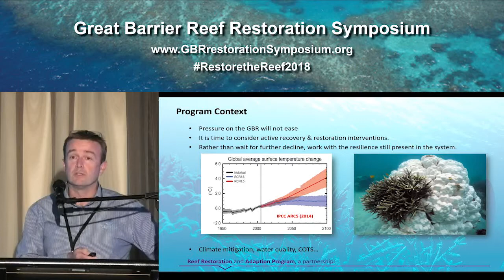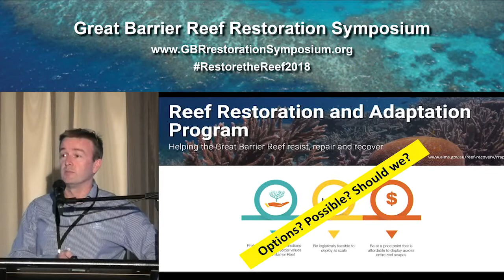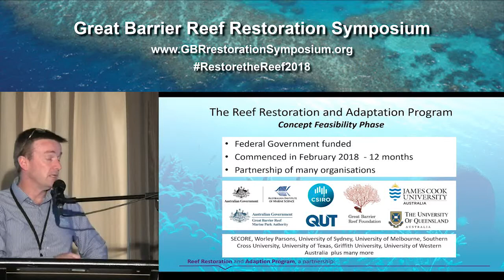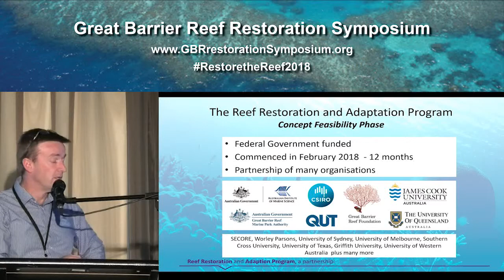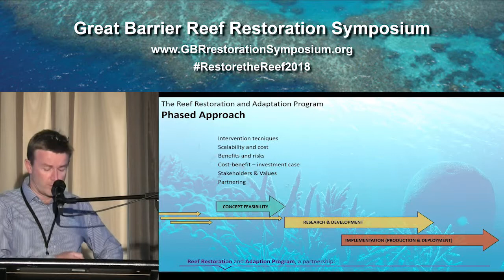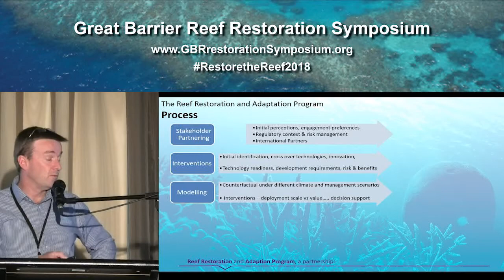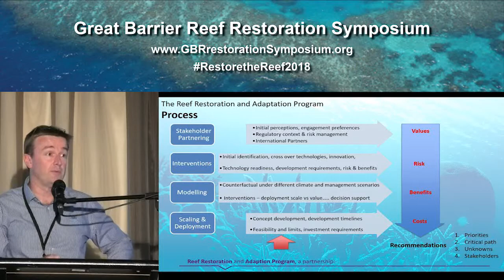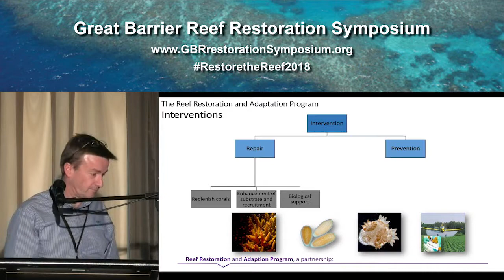David Mead the Reef Restoration Adaptation Program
COLLABORATING TO CREATE AN INNOVATIVE SUITE OF TOOLS: THE REEF RESTORATION AND ADAPTATION PROGRAM

David Mead

Executive Director Strategy and Planning, Australian Institute of Marine Science, Townsville, Australia

This year, Australia embarked on a bold project: to create an innovative suite tools that can be rolled-out at the scale needed to help preserve and restore the Great Barrier Reef. They must be targeted, affordable, risk-assessed and socially and ethically acceptable.
The breadth and sophistication of the tools under consideration may surprise you. They include: engineering solutions to adjust the coral environment to cool water and shade reefs; enhancing coral species’ natural heat resistance; creating coral probiotics to support and accelerate regrowth after a negative event; reef re-seeding; and predator, algae and disease management.
The largest, most comprehensive program of its type in the world, leading experts from more than a dozen agencies and universities are collaborating under the program’s $6M scoping phase, funded by the Australian Government. They are assessing all existing research and technology and developing refined forecasts of how the Reef will respond under different climate scenarios. They are also extensively consultating with industry, community, and the broader Australian public, to gauge sentiment, appetite for intervention and priorities for action if, when, and where it is decided action is needed.
The outcome will be a plan that identifies and prioritises research and development projects which could begin from as early as 2019. This plan will help inform spending of the recently announced Australian Government funding for reef restoration and adaptation research.
While addressing climate change remains the most important action to help preserve coral reefs worldwide, that alone now will not likely be enough to preserve the Great Barrier Reef. Even with strong greenhouse gas mitigation, temperatures will continue to rise and stay elevated for a long period. Mass coral bleaching and storm damage are forecast to increase. In addition to strong greenhouse gas mitigation and continued management of local pressures, maintaining coral reefs into the future will require bold and active support.
Reef Restoration and Adaptation Program Director David Mead will present the program’s work to date and discuss future plans.